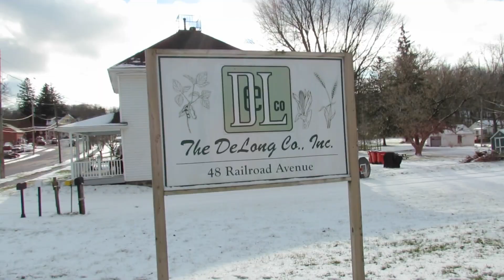Finger Lakes Railway GC-2 Light Snow Fall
FGLK GC-2 Returns to Geneva, stopping at Thompson Grain Manchester, NY (Not Shown) and the DeLong Co. Clifton Springs (Shown).
Filming Locations:
Chapin and 488 Crossing Hopewell, NY
Standpipe Road Shortsville
Kendall Street and Railroad Ave Clifton Springs
Clifton Springs Freight Depot (Kendall Street/Railroad Ave)
Filmed on 12/23/2021 by ALCO Flower Railfanning